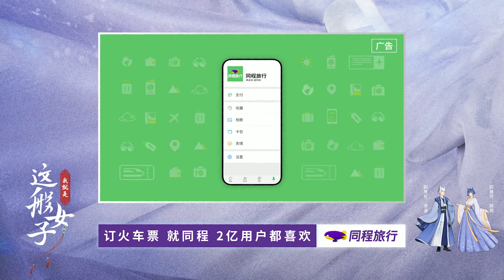ENG SUB | A Girl Like Me | EP09 | 我就是这般女子 | Gabrielle Guan, Neo Hou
The beautiful baroness, duchess, princess (She gets promoted a lot!) Ban Hua has skirted marital bliss three times. Her straight-shooting manner and explosive temper ensured that each relationship ended in disaster – for the potential grooms! Despite her awful reputation, she is quite well-meaning and thoughtful deep down.

Of late, her dreams have been forecasting danger around every corner. She has interpreted them quickly in order to keep her family safe and to protect those around her. Her life changes forever when she meets Count Rong Xia, a young gentleman scholar whose family suffered a tragic fate. Rong Xia is on the hunt for answers regarding the past, namely the true identity of those responsible for his family’s demise, a secret long-kept from him. A friendship is formed, with Ban Hua determined to help Rong Xia learn the truth.

As their alliance deepens, could this be a case of ´fourth time lucky’ for Ban Hua?

Native Title: 我就是这般女子
Also Known As: I Am Just This Type of Girl , I'm Just That Kind of Girl , I Am this Type of Woman , I'm Such A Girl , Wo Jiu Shi Zhe Ban Nv Zi , Wo Jiu Shi Zhe Ban Nü Zi , 我就是這般女子
Genres: Action, Historical, Comedy, Romance
Drama: A Girl Like Me
Country: China
Episodes: 40
Original Network: Tencent Video
Duration: 45 min.